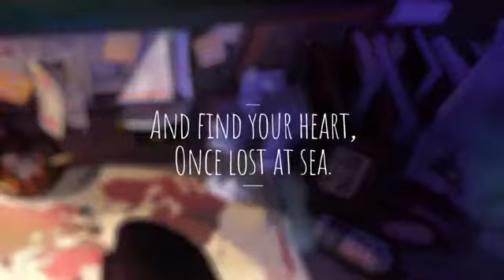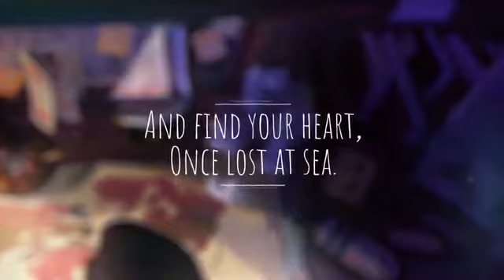Old Man's journey- theme music (The beginning)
Old Man's journey is a Android/iOS/pc game which is a paid game but has a simple storyline which can be completed in just a couple hours. This video has been made by repeating the trailer again and again. I do not own the game it is owned by Broken Rules.